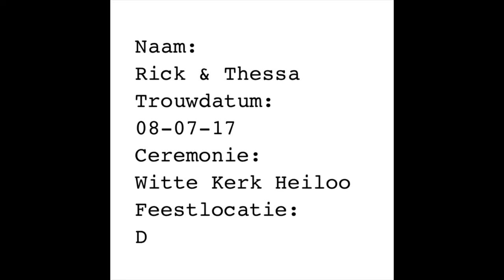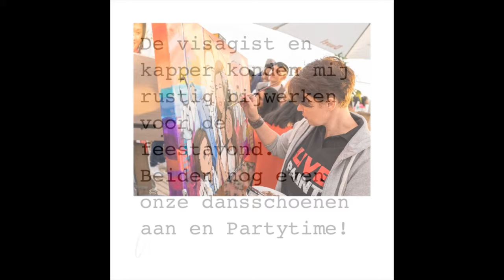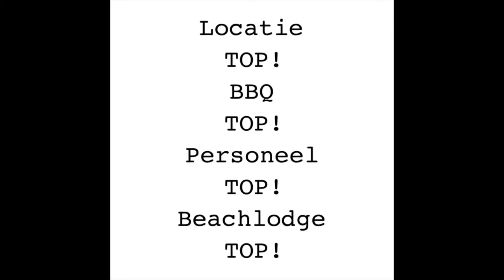Deining Bruiloft Thessa en Rick - strand Castricum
Op 8 Juli 2017 trouwden Thessa & Rick en vierden zij groot feest bij Deining. Zij hebben genoten van een heerlijke barbecue, een super gezellig feest en een romantische overnachting in de Deining Beach Lodge. In één woord vonden zij hún dag "Top!"